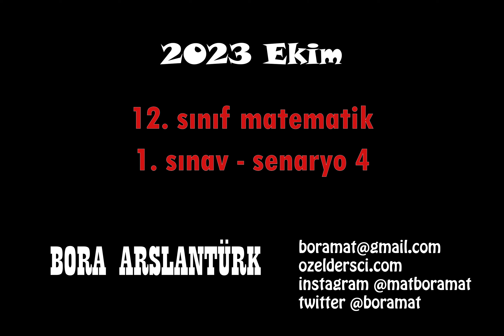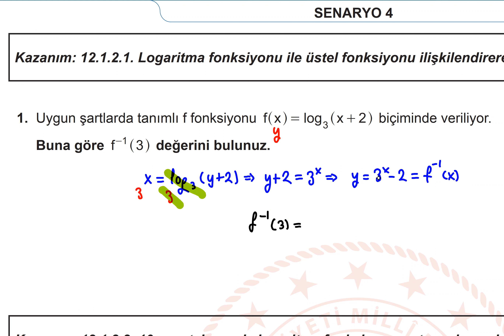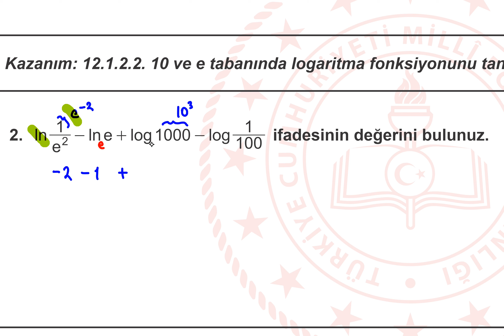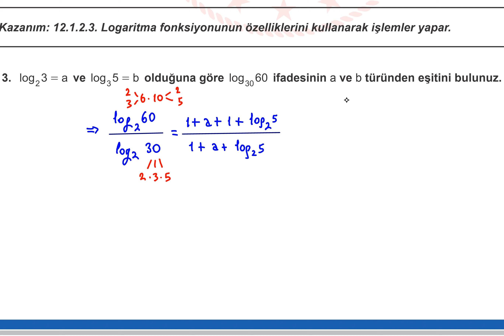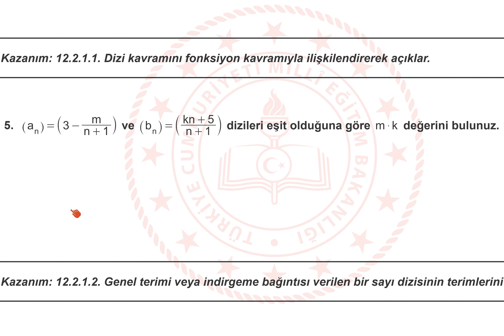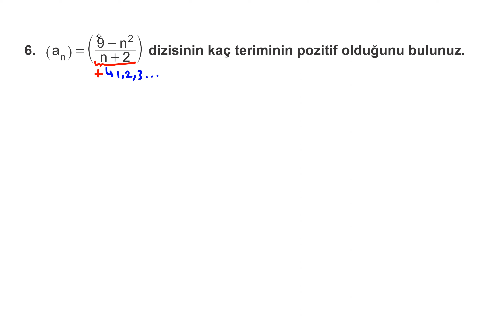MEB YAYINLADI📣12. Sınıf Matematik Sınav Soruları🔆1. Sınav - Senaryo 4 🔆2023 Ekim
12. Sınıf Sınav Soruları

1. Dönem 1. Yazılı Örnek Soru Kitapçıkları

youtu.be/rEyuAdL4GBc

youtu.be/rEyuAdL4GBc

***GRUPLARIMIZ***
TYT-AYT matematik telegram grubumuz

12. sınıf yazılı soruları, 12. sınıf meb yazılı soruları